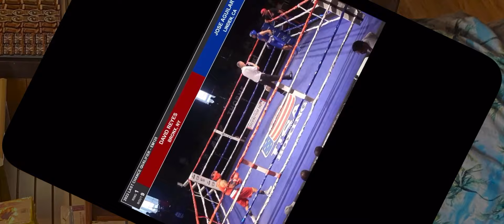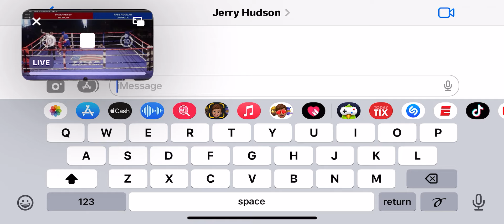2023 Colorado nationals David Reyes